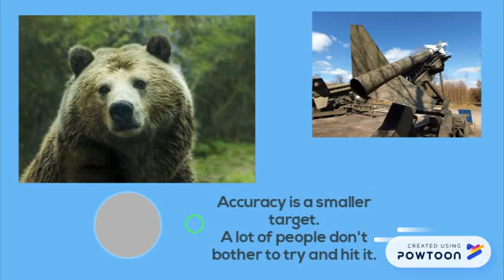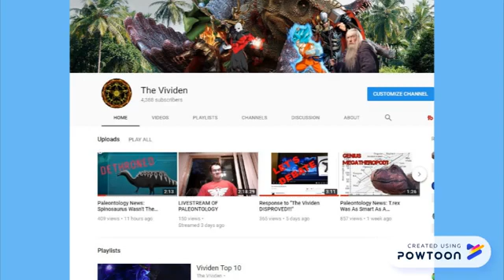The North American Short-faced Bear Explained: Arctodus simus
The North American short-faced bear, Arctodus simus, has been through several treatments throughout its scientific history. Was it really the biggest bear in prehistoric times? Was it more like a hyena or a Kodiak bear? The short-faced bear reveals its true self in this paleontology video.
Borja Figueirido , Juan A. Pérez-Claros , Vanessa Torregrosa , Alberto Martín- Serra & Paul Palmqvist (2010) Demythologizing Arctodus￿simus, the ‘short-faced’ long-legged and predaceous bear that never was, Journal of Vertebrate Paleontology, 30:1, 262-275, DOI: 10.1080/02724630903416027

Like what you're watching?